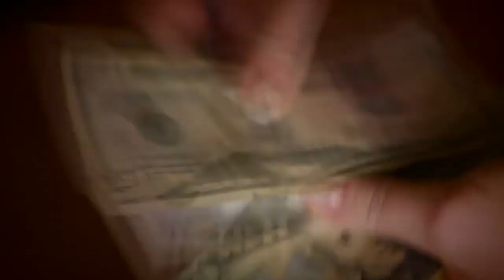Human Trafficking Open House 1